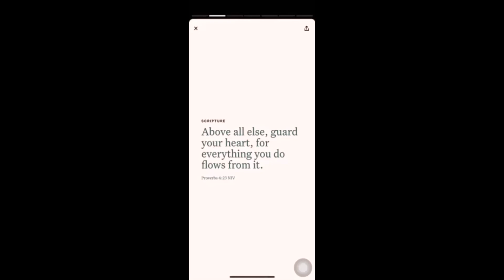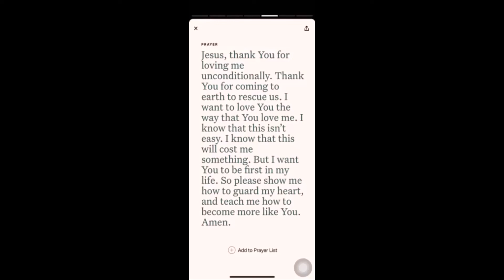Proverbs 4:23 YouVersion Verse of the Day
"Above all else, guard your heart, for everything you do flows from it."  (Proverbs 4:23 NIV)